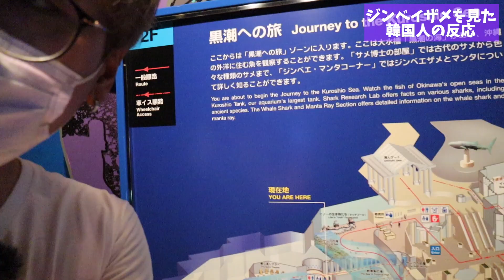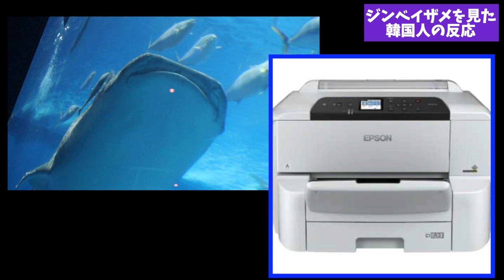【日本体験】韓国で見たこともない！ジンベエザメを見た韓国人の反応